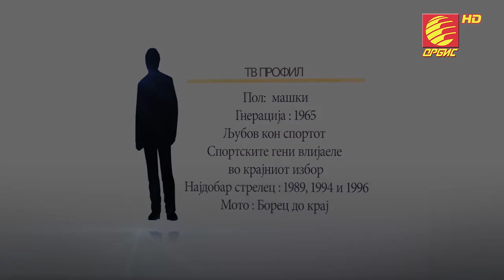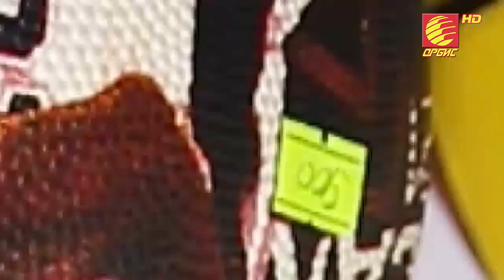TV ORBIS - TV PROFIL SO BORO CURLEVSKI 14.07.2014